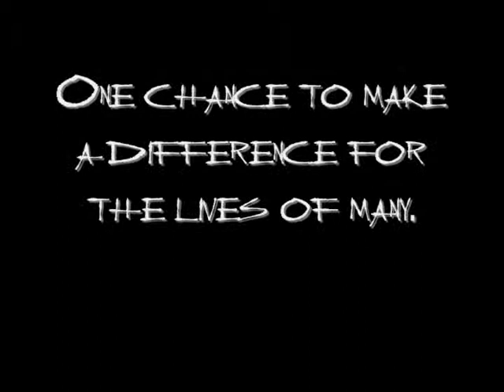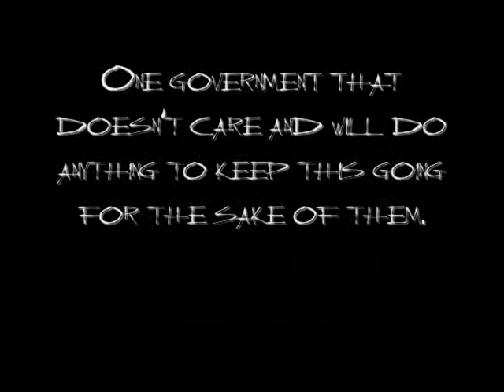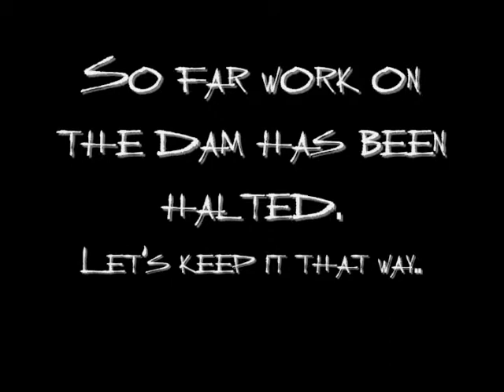Belo Monte dam project.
This dam is not a good idea..at all.